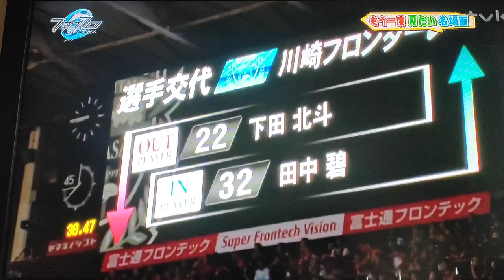【名場面集】田中碧 憧れはやがてキミになる